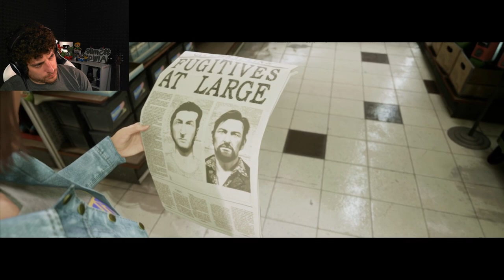Dunking on Cops, Kids, & Construction Workers